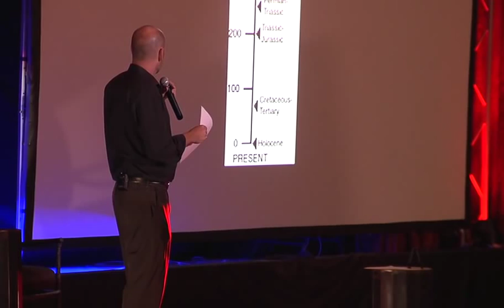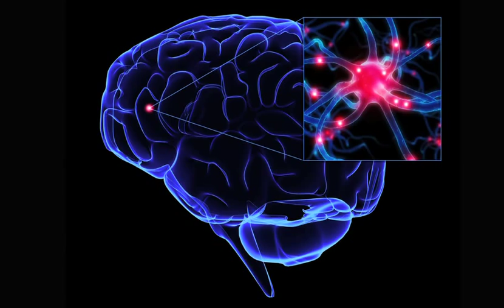TEDxSanMigueldeAllende - Camelo Castillo - A History for the Future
Camelo is an independent science investigator who recently completed 10 years of research leading to a unified account of the historical emergence of quantum, astronomical, biological and human systems. His work focuses on  identifying the conditions which lead to the  emergence of novel persistent systems. Understanding how the universe has created and maintained order contextualizes how the human experience creates and maintains order.  Camelo's book, "The Origin of Mind: a history of systems" is currently under academic review pending publishing.